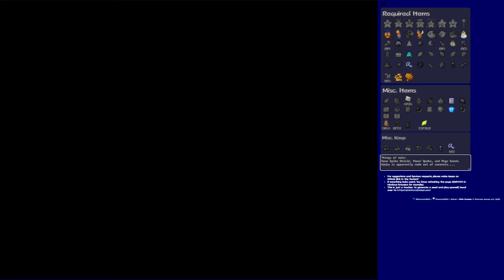Desert Scavenging [Paper Mario Randomizer]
With all options weighed, I decide we should head over to Mt. Rugged and check the desert for items. If we get lucky we could even get the tools we need to head to the Dry Dry Ruins...but what are the odds of that happening?

Tracker provided by Phatom on the Paper Mario Discord